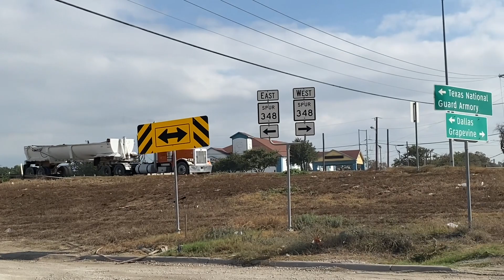Truck spotting, and a International cabover and more!